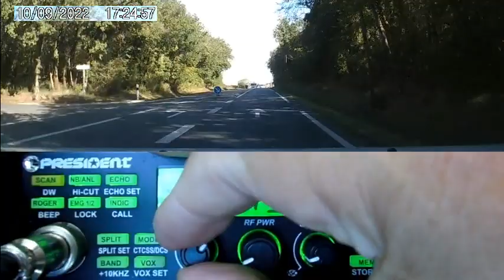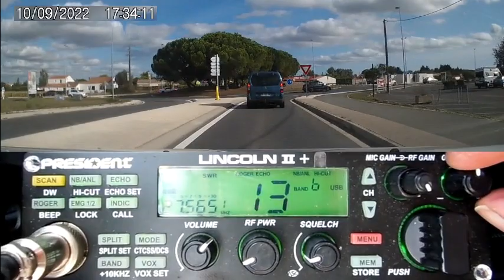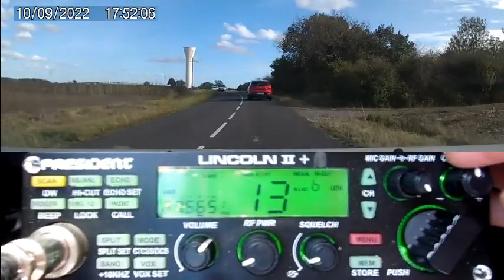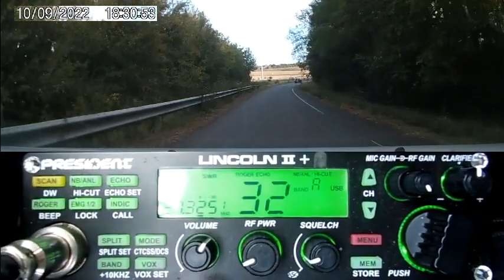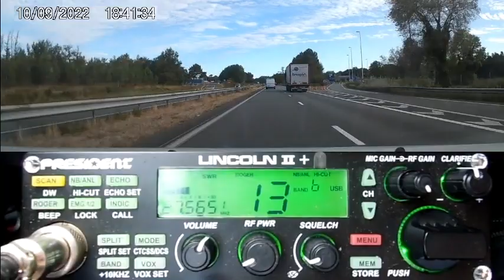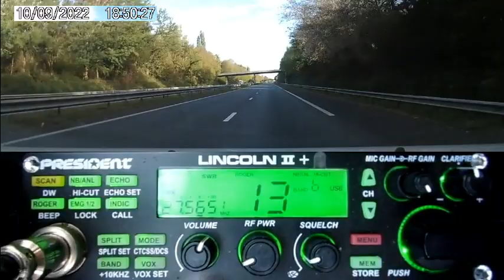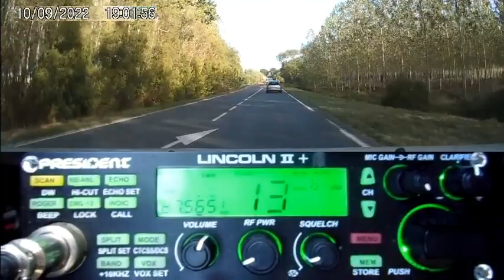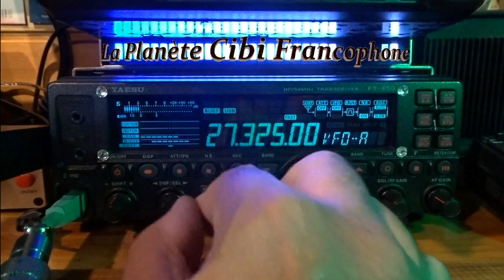CB Propag + QSO en mobile + fixe (10/09/2022) P. Lincoln II+ Y. & FT-450AT